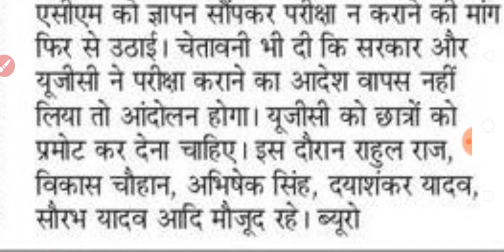परीक्षाओं का आदेश वापस लें नहीं होगा आंदोलन | NEWS WITH IS